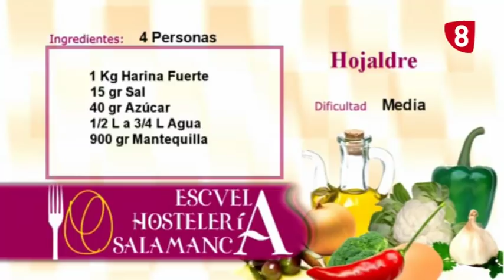Aprendemos a hacer hojaldre con la Escuela de Hostelería de Salamanca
Toma nota de los ingredientes:

500 gramos de harina,
300 ml de agua
una pizca de sal
una pizca de azúcar
400 gramos de mantequilla.